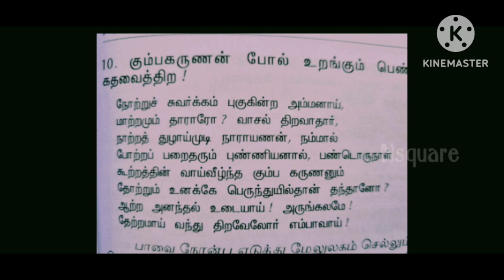ஆண்டாள் திருப்பாவை || பாசுரம் எண் 10 || நோற்றுச் சுவர்க்கம் || பாடல் மற்றும் விளக்கம்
# நோற்றுச் சுவர்க்கம்